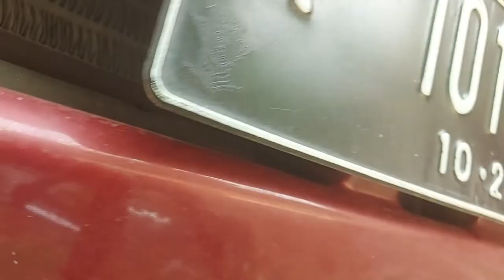Cara pasang pulley tension Ac toyota kijang LGX 1999